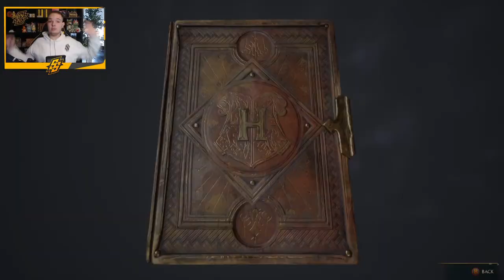JE MOET DIT CLAIMEN?? - [#44] HOGWARTS LEGACY